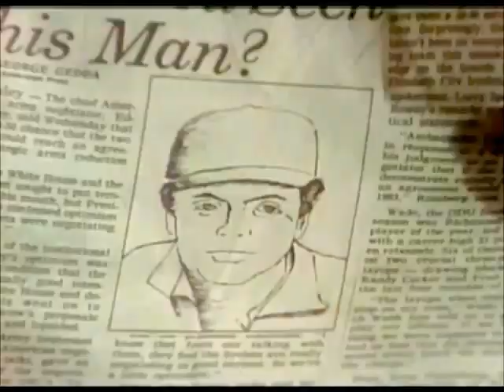AL ep. 475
'Vince Cardello' and 'Ronnie Washington' sign off...